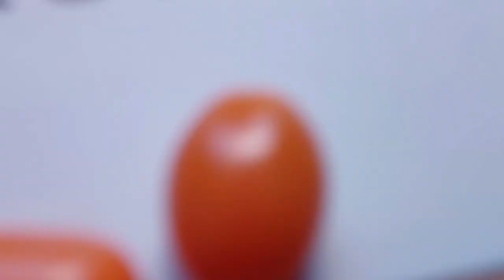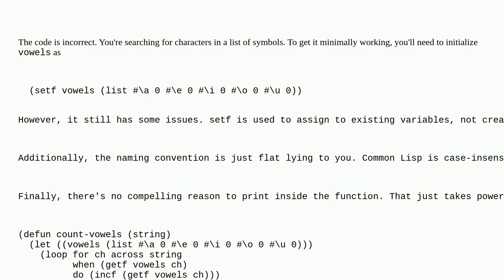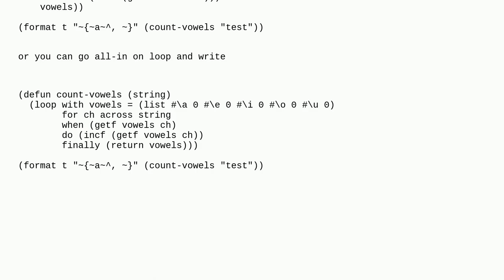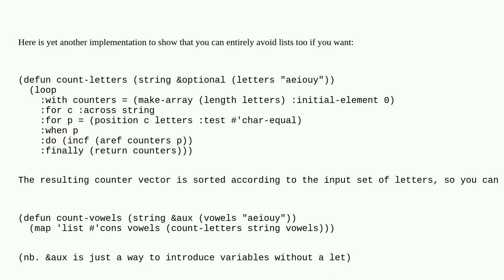Counting vowels in Lisp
A special thanks goes out to the community

  common-lisp lisp